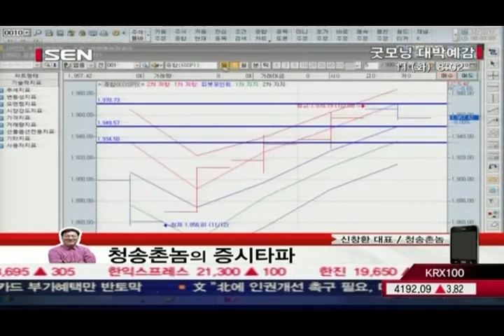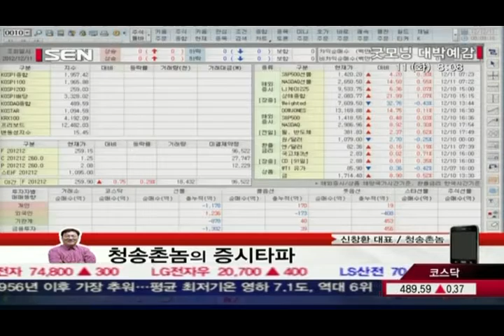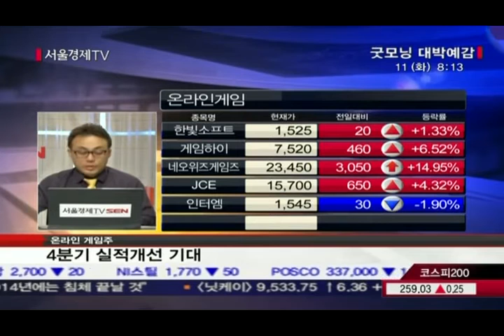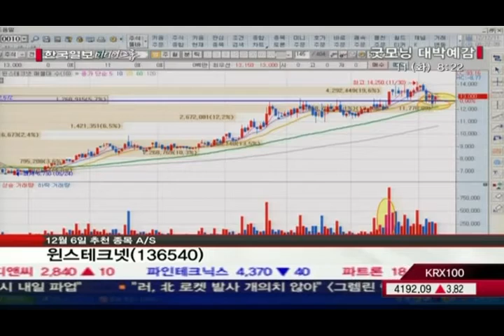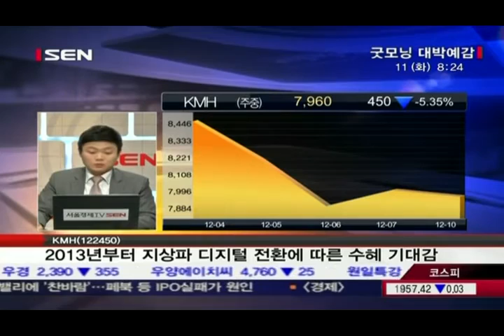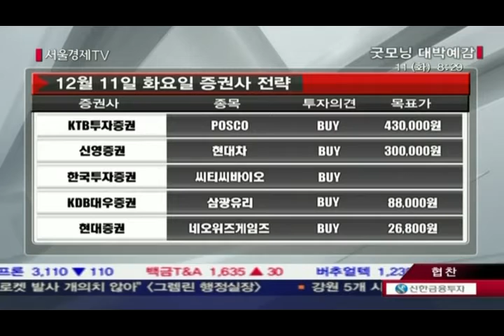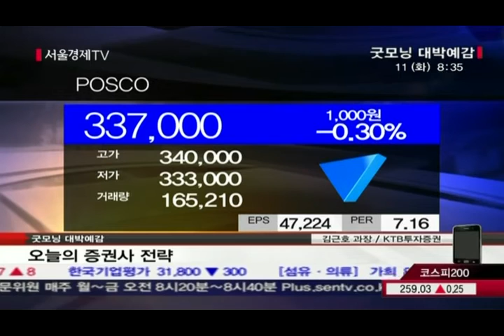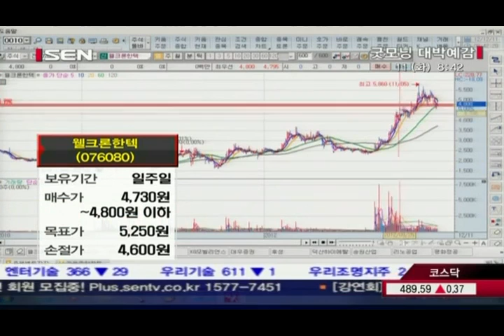20121211_굿모닝 대박예감_439회_2부